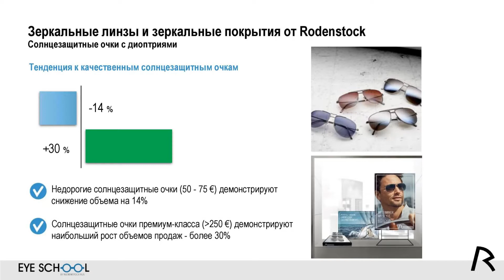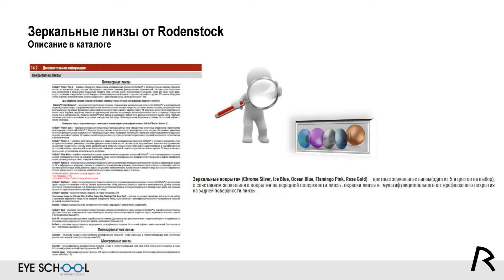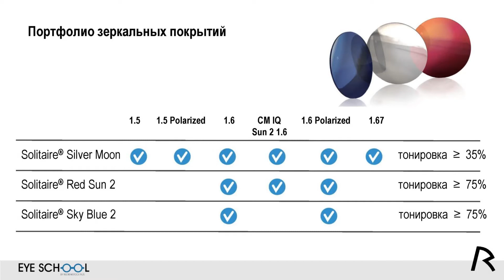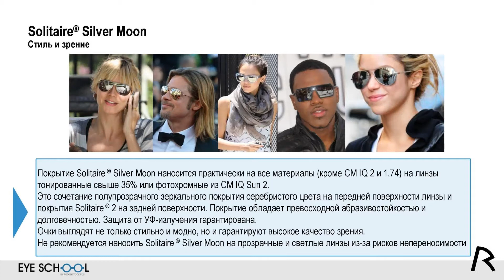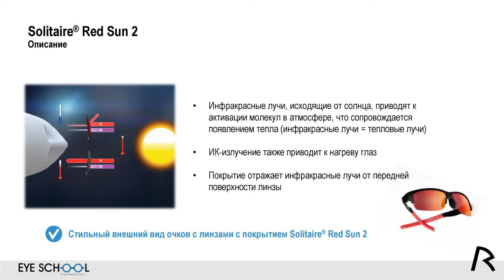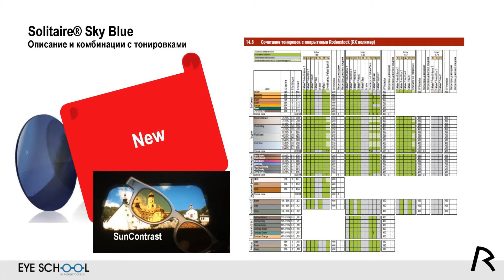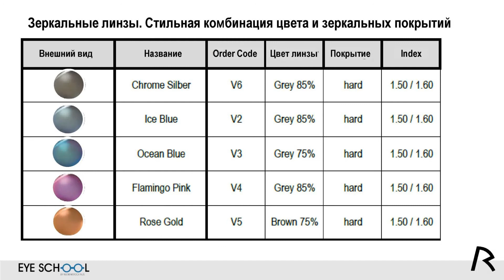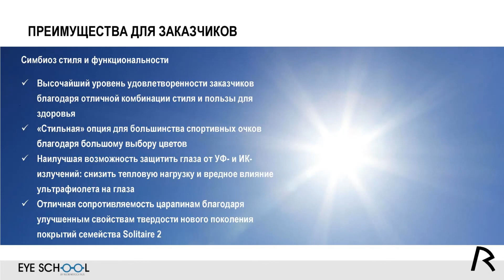Зеркальные линзы и зеркальные покрытия от Rodenstock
Eye School для Оптиков. Покрытия.